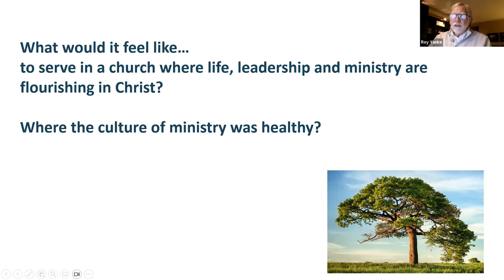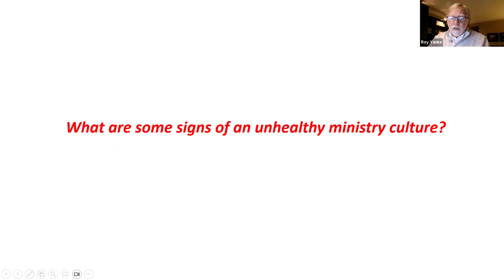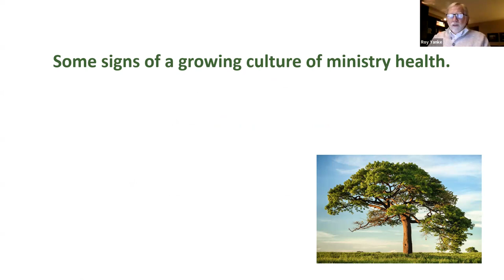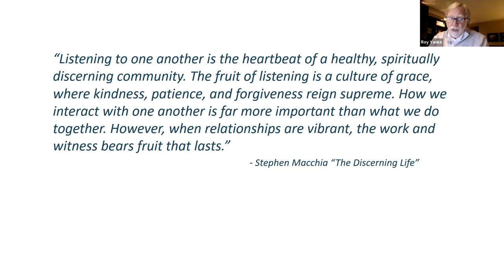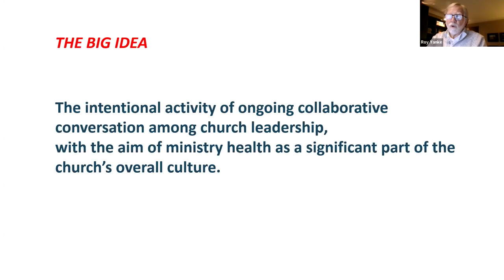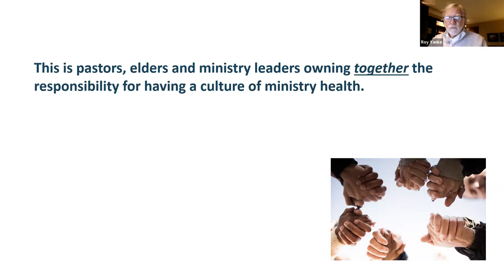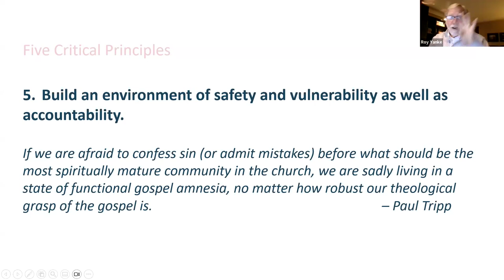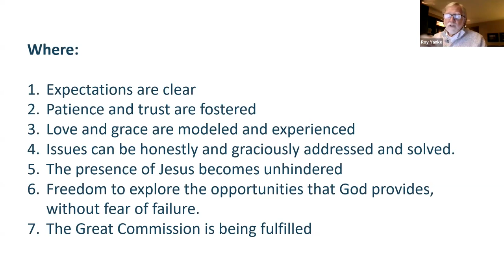Building a Culture of Ministry Health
In this episode of our Healthy Pastors webinar series, we welcome Roy Yanke, Executive Director of PIR Ministries. Join us as we explore the culture of leadership and practical ways to cultivate ministry health!